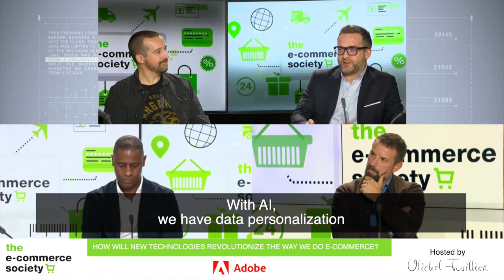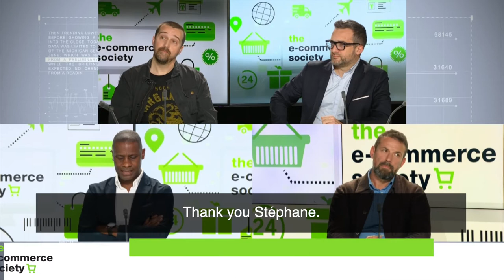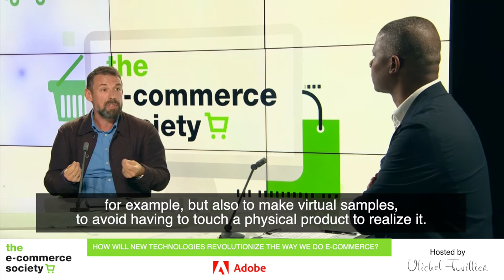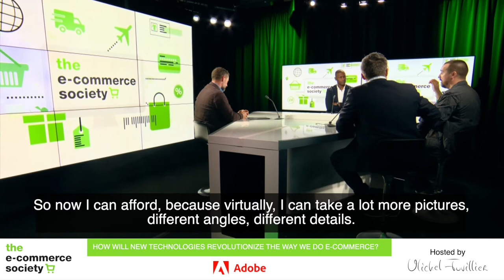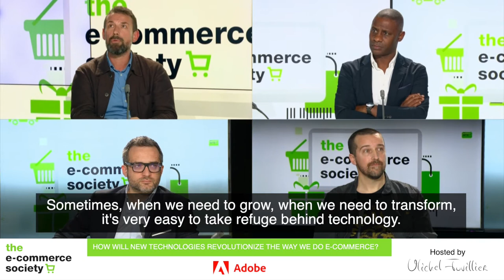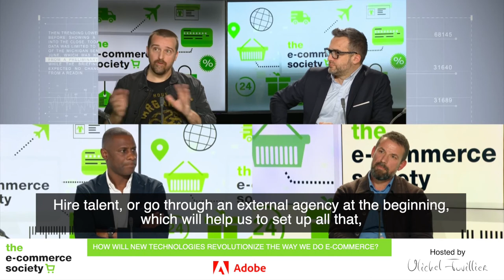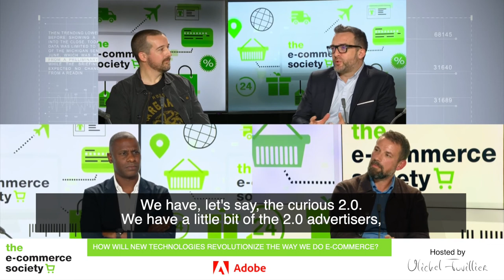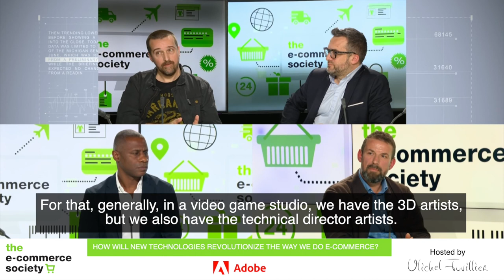HOW WILL NEW TECHNOLOGIES REVOLUTIONIZE THE WAY WE DO E-COMMERCE ?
This week in The E-Commerce Society :

Duration of the video : 37:21 minutes
In French, subtitled in English

With :
Grégoire Pauty de Adobe France
Stéphane Baril de Adobe France
Emmanuel Vivier de Hub Institute